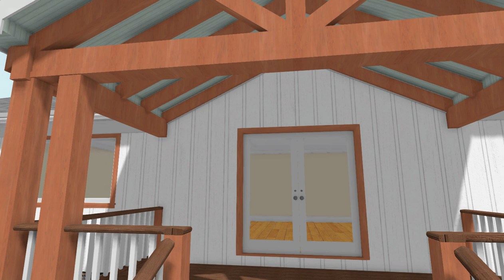Front porch thoughts